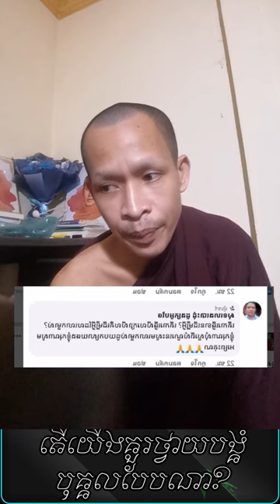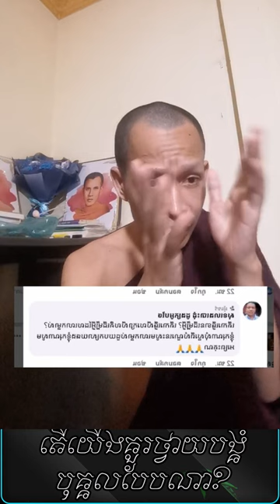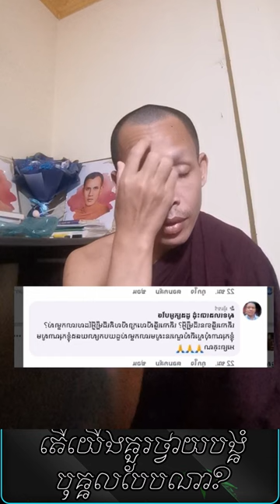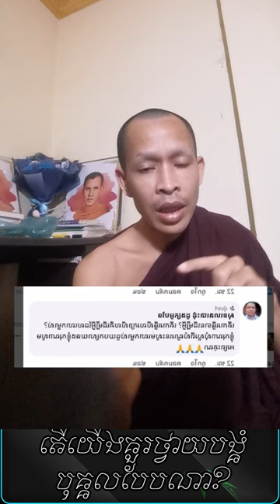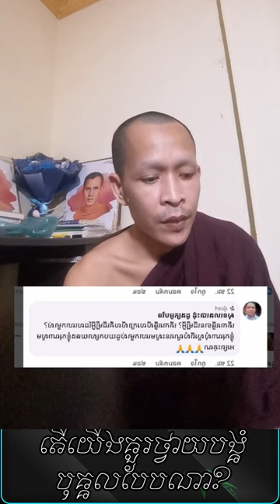តើគួរថ្វាយបង្គំបុគ្គលបែបណា | Rim Chanra Answer And Question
តើគួរថ្វាយបង្គំបុគ្គលបែបណា?
-តើអ្វីជាភាពអស្ចារ្យ?

-វិទ្យាសាស្ត្រអប់រំបែបសង្គម

-ព្រះអាស៊ី ព្រះអឺរ៉ុប

-ទឹកសម្បថ៍គ្មានន័យ

-ចោរ និងអ្នកបះបោកើតចេញពីណា?

-រំលាយអារម្មណ៍ភាពជាខ្ញុំគេ